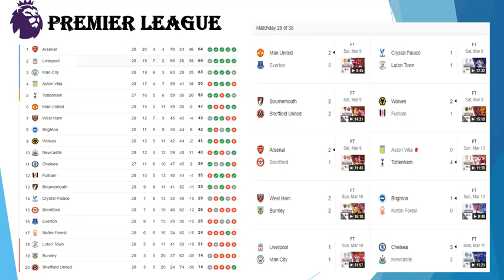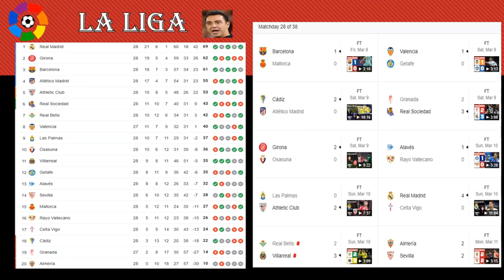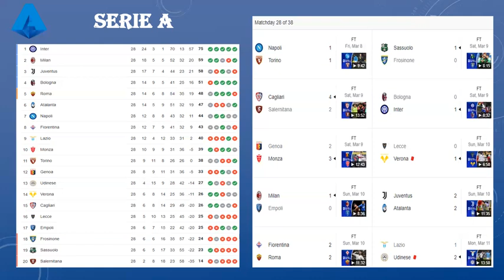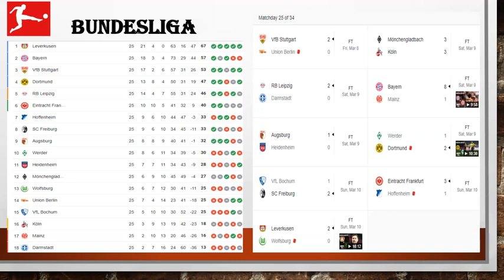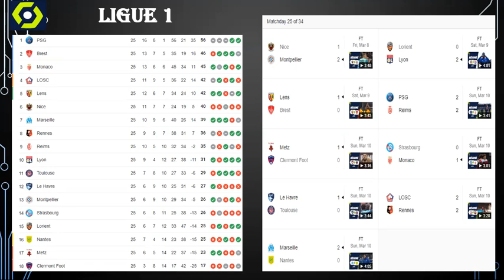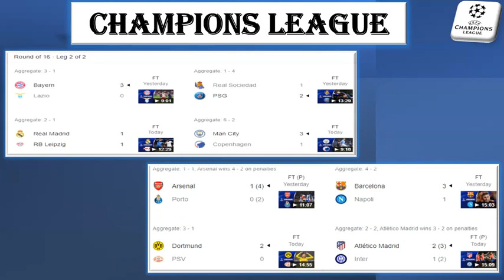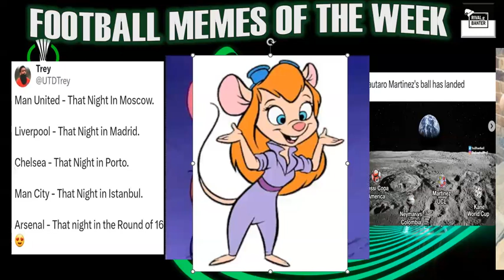Why did Thierry Henry Walk Away During Arsenal's Penalty Shootout? The Roberto D'Aversa Headbutt...